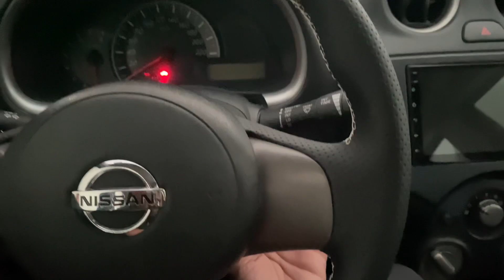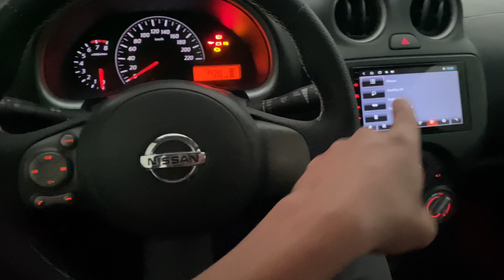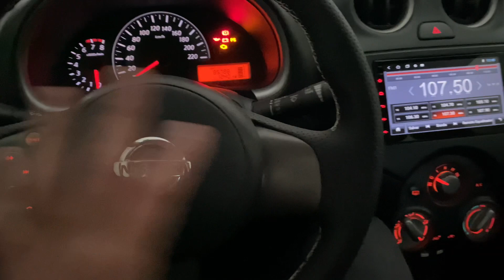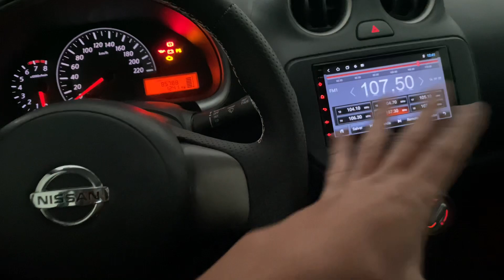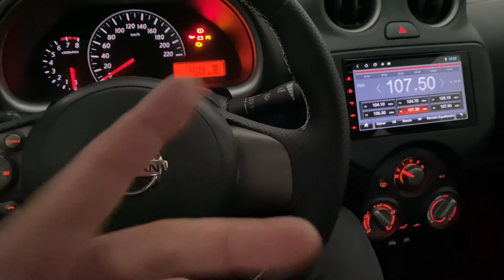Nissan March com volante multifuncional instalado no sistema original